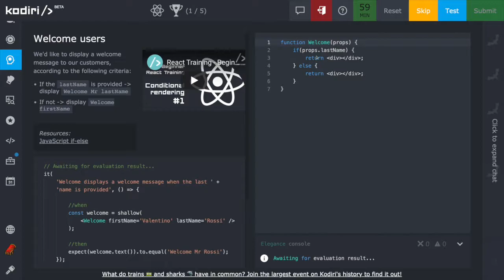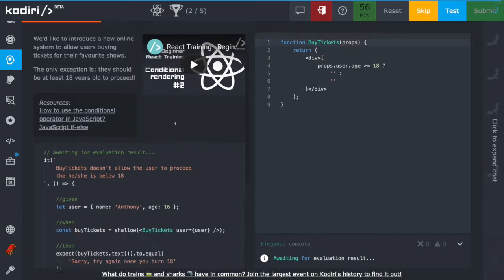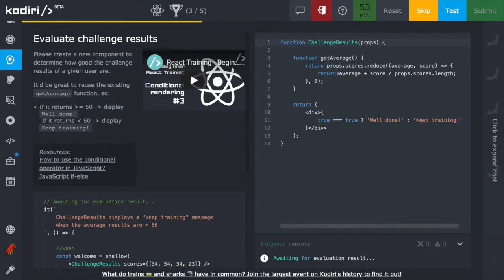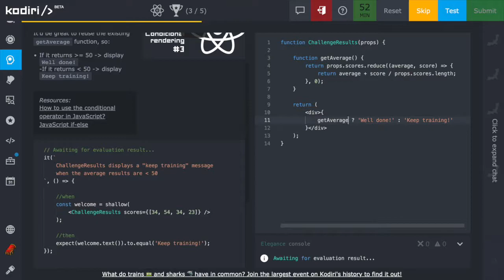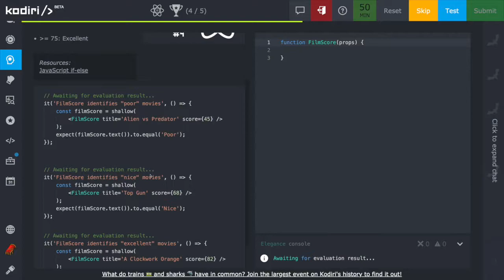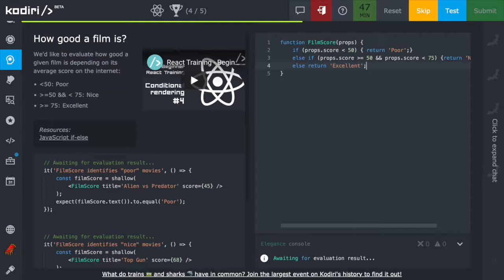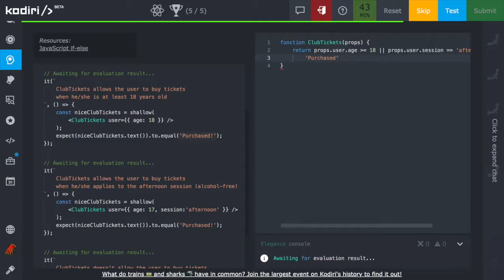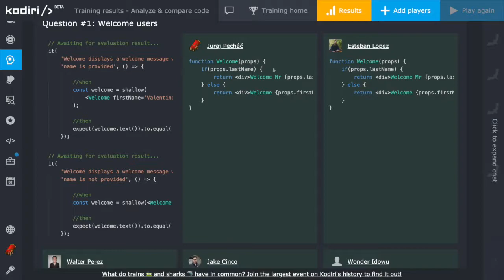1362 🍄 A II B - Kodiri slovensky - ReactJS